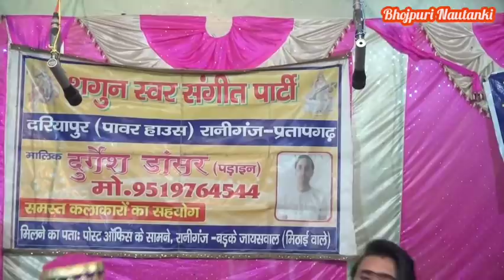2021 की दुर्गेश डांसर की नौटंकी पचरंगी Qwali गजल Bhojpuri Hindi song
Raj Music सभी का हार्दिक स्वागत करता है आप सभी के सहयोग से ही हम लोग काम करते है !!
aajanati ki nautanki
aaja nati
nati aaja
आजा नाती
Gav ki nautanki
sonu danscer ki nautanki
video nautanki
lala ram ki nautanki
nach nautanki program
nautanki program
rahman jokar ki jokrai
suresh_dansar ki nautanki
suresh dansar ki nautanki
Bhojpuri nautanki
aja nati swar sangit party
ramkhelawan ki nautanki
ramkhelavan ki nautanki
mama bhanje ki nautanki
monu jokar ki nautanki
bhandari lal ki nautanki
durgesh dansar ki nautanki
bhojpuri video
bhojpuri nautanki
lucknow ki nautanki
bharatlal ki nautanki
रायबरेली की नौटंकी
भटनोसा की नौटंकी
विनोद डांसर की नौटंकी
उमाशंकर की नौटंकी
राकेश पटेल की नौटंकी
साहेब लाल की नौटंकी
dayaram ki nautanki
dehati nautanki
desi nautanki
saheblal ki nautanki
मामा भांजे की नौटंकी
chikhuri banvari ki nautanki
ramadhar ki nautanki
badshah ki nautanki
खन्ना की नौटंकी
रजनीश की नौटंकी
आजा नाती की नौटंकी
भारतलाल की नौटंकी
लल्लू भल्लू की नौटंकी
उमाशंकर यादव की नौटंकी
विमल संगीत पार्टी
सुरेश डांसर की नौटंकी
देहाती नौटंकी
भोजपुरी नौटंकी
लालाराम की नौटंकी
सोनू डांसर की नौटंकी
रायबरेली की नौटंकी
लखनऊ की नौटंकी
राम खेलावन की नौटंकी
प्रतापगढ़ की नौटंकी
प्रयागराज की नौटंकी
dayaram ki nautanki
nautanki khela
nautanki kahani
nautanki tamasa
munna khalnayak ki nautanki
rahul jokar ki nautanki
ऐ सईयां सोना के सिकड़रिया दिल्ली शहर से लईहाAe Saiya Sonawa Sikadiya Delhi Shahar Se Laiha Hदुर्गेश डांसर